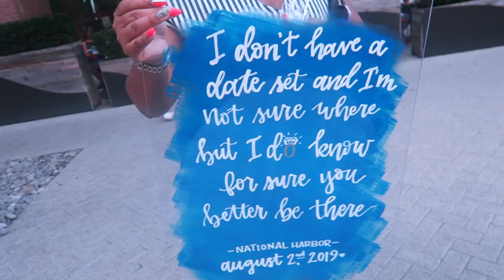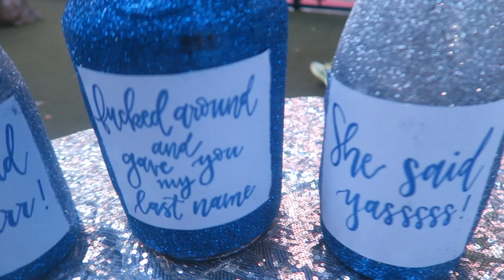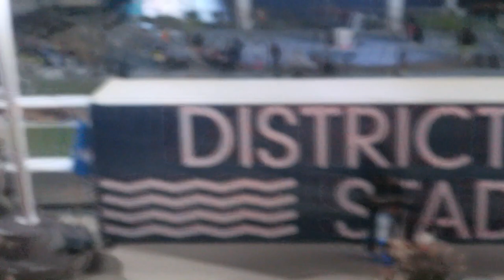SHE SAID YES!! MY COUSINS PROPOSAL 🤎I LOVE LOVE AND TACOS 🌮🍾💍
Heyyyy Bébés

In this vid we celebrate my cousins engagement and make some tacosssssss

- MY CAMERA: Canon G7X for vlogging
- EDITING SOFTWARE: Adobe Premiere Pro
- LOCATION: MD/CA/NY
- AGE: 26 years old
- ETHNICITY: Nigerian/Ghanaian American
- HEIGHT: 5'1